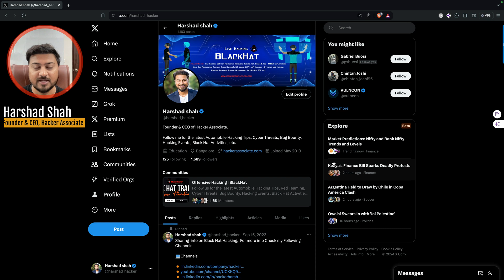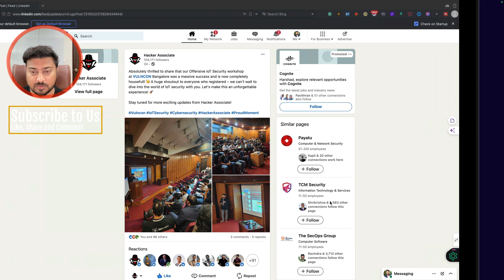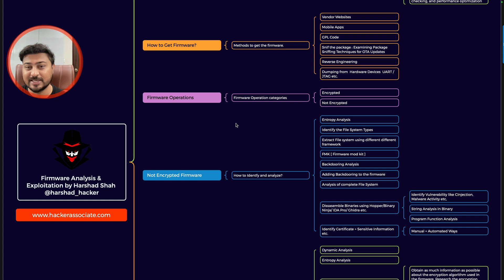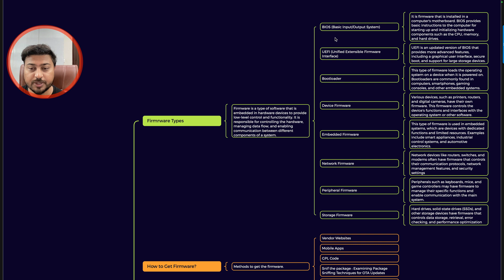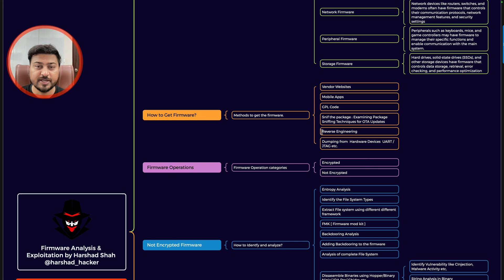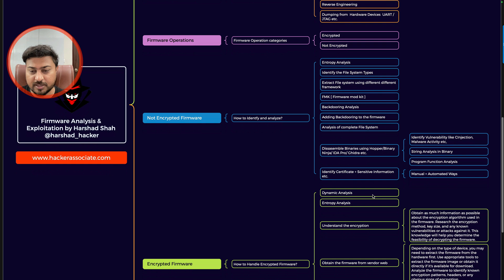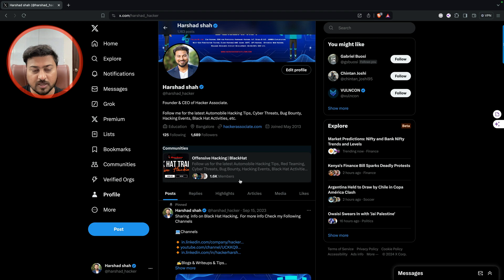Firmware analysis: Hands-on Guide for In-Depth Analysis | Offensive IoT Hacking and Security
Firmware Analysis  // Firmware Analysis Mindmap
🔍 Firmware Analysis: Hands-on Guide for In-Depth Analysis

In this comprehensive video, dive into the intricate world of firmware analysis with our expert guide. Unravel the complexities and discover practical hands-on techniques for meticulous scrutiny and understanding.

🎯 Key Topics Covered:
- Essential tools for firmware analysis
- Step-by-step walkthrough of the analysis process
- Advanced techniques to uncover hidden insights
- Best practices for comprehensive examination

Whether you're a cybersecurity enthusiast, a tech professional, or a curious learner, this guide is packed with invaluable insights to elevate your analysis skills. Stay ahead of the curve and enhance your expertise in firmware analysis.

🚀 Join us on this enlightening journey and revolutionize your approach to firmware analysis! Don't miss out—hit play now and empower your analytical prowess.